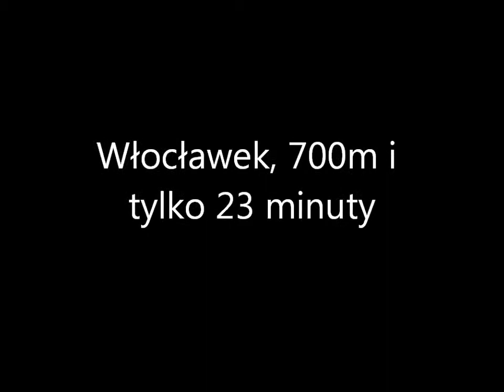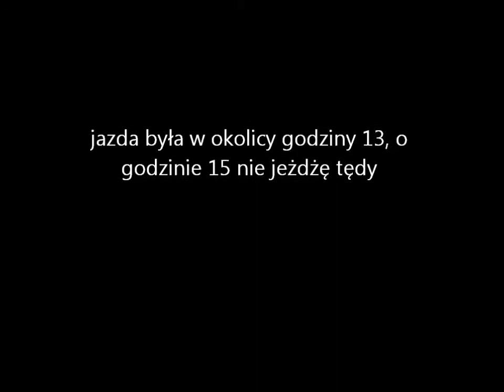jazda w korku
Włocławek, godz ok. 13 ul. Wronia na wiadukcie